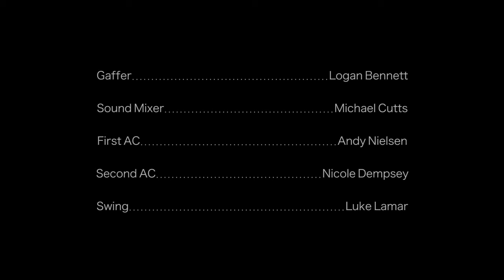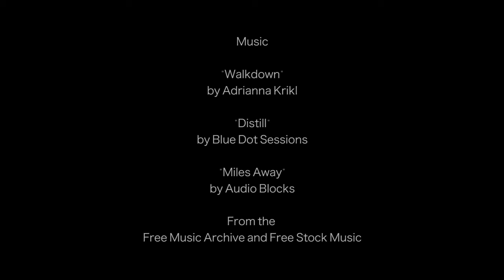Second Chance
Final project for FST 302-Narrative